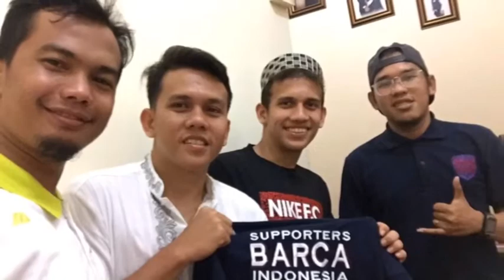Egy Maulana Vikri Members Supporters Barca Indonesia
Penyerang Timnas U-19 Egy Maulana Vikri sudah menjadi member resmi Supporters Barcelona Indonesia Sejak Juli 2017. Ayo kamu kapan gabung ke SBI?